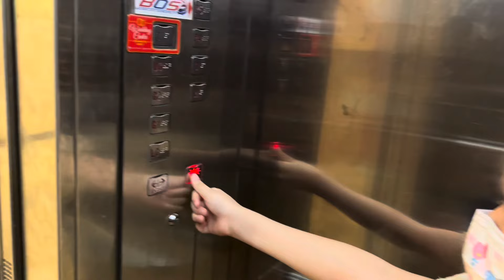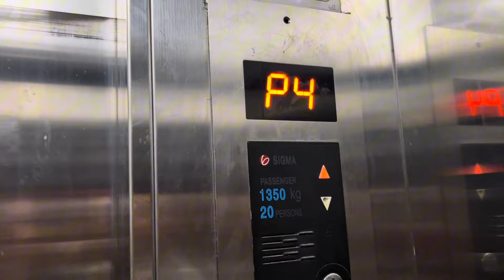CANTIK ENERGIK DAN MODIS‼️KEUNDANGAN PHO-PHO DI RESTORAN HAU DI FANG SEASON CITY‼️